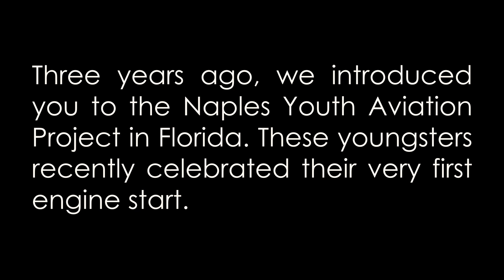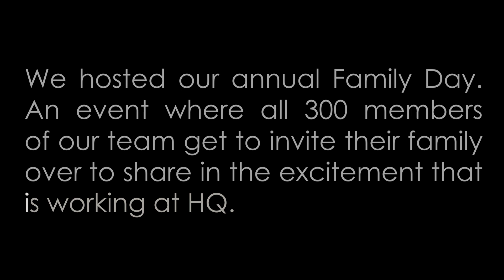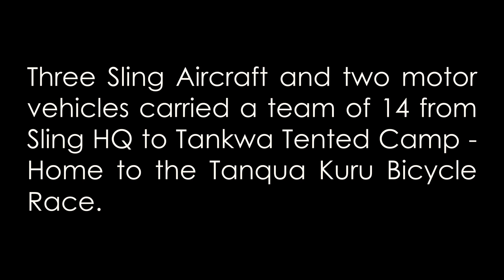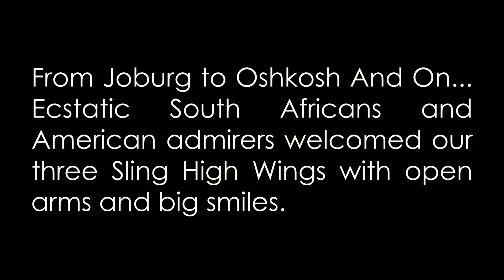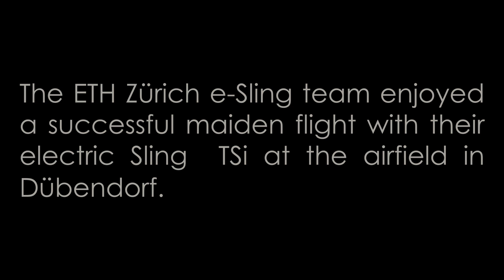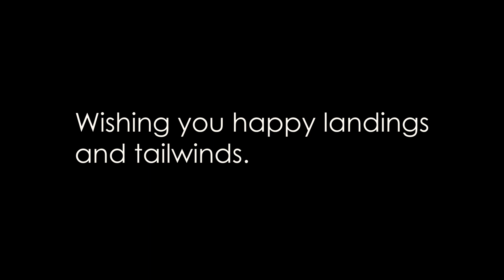Sling Aircraft 2022 A Year In Review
As we fly into the new year, we'd like to take a moment to thank you for your support from across the globe and, of course, to enjoy the annual glance back at the year that was.

From good times to great adventures, here's to a new year making memories with the ones that count and celebrating them with the adventure that is Sling Aircraft.

Here's wishing you happy landings and tailwinds. Happy New Year Slingers!